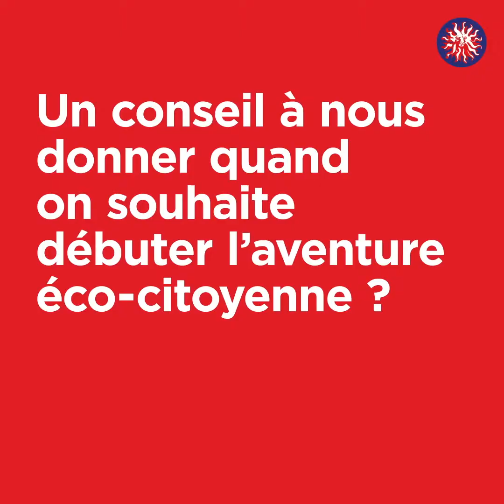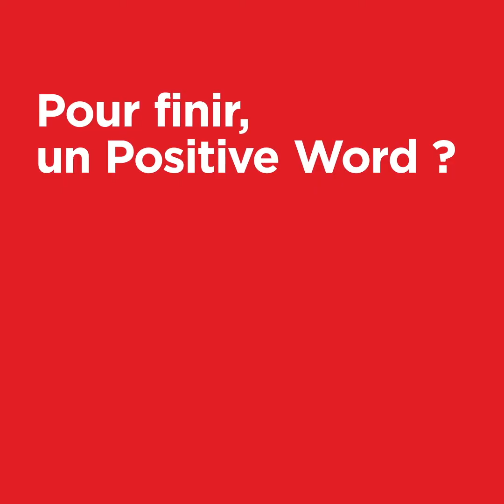Positive Interviews #12 : Julien Vidal (Fondateur de l’association « Ça commence par moi »)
Chez Publicis Conseil la RSE est essentielle pour accompagner nos clients dans leur transformation. Depuis plusieurs années notre philosophie est "Lead The Positive Change" et en 2018 nous avons été une des premières agences à obtenir le Label AACC avec 3 étoiles. A l'occasion de nos tables rondes "Business for Good or Good for Business", Julien Vidal, Fondateur de l’association et auteur du livre « Ça commence par moi », a répondu à toutes les questions de notre équipe RSE.